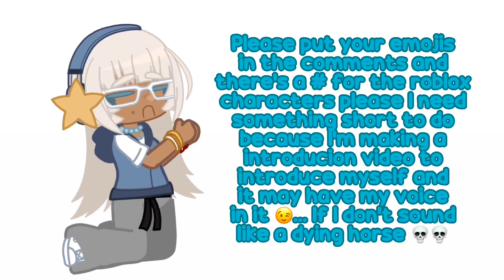☆ I'm doing emojis and Roblox avatars as OCs ☆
Please do this the video may take a long time and I need to post or I'll lose subs 💀😭